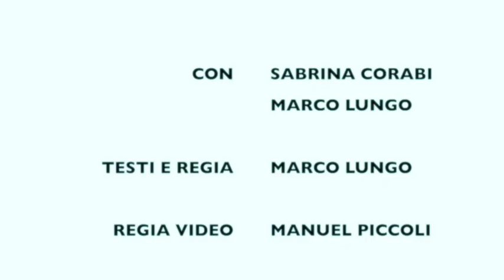THE SHOW MUST GO ON! Marco e Sabry 2: IL CORSO DA SOMMELIER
Sabry ha tutta l'intenzione di recuperare la figuraccia fatta con Marco nel bagno... ma lei proprio se le cerca!

realizzato da C.T.L. Lab.
con Marco Lungo e Sabrina Corabi
testi e regia di Marco Lungo
regia video Manuel Piccoli